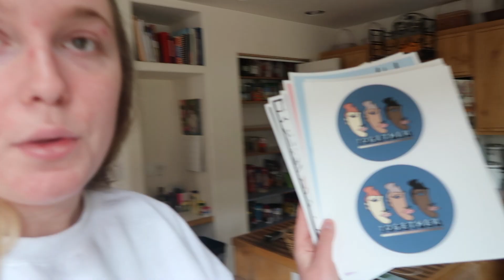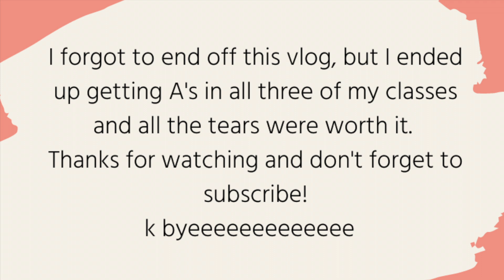FINALS WEEK| AmberRose Vlogs #8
Three months later and I finally made it to the end of the semester and through all my Exams!

xx,
AmberRose